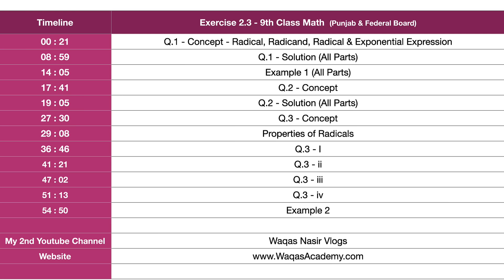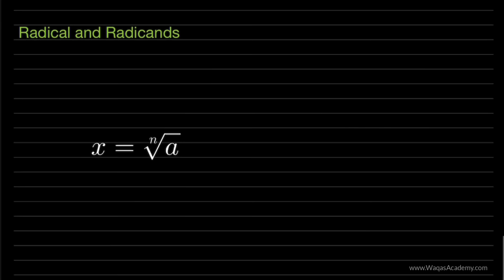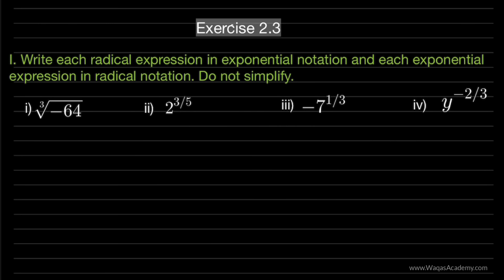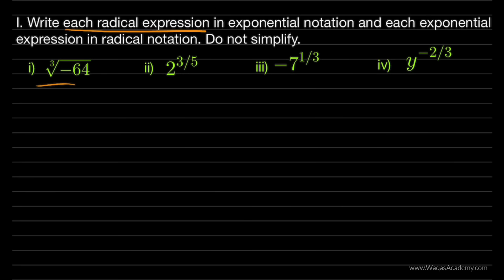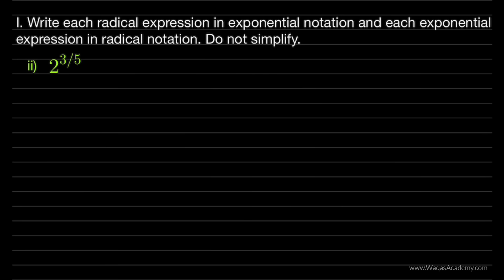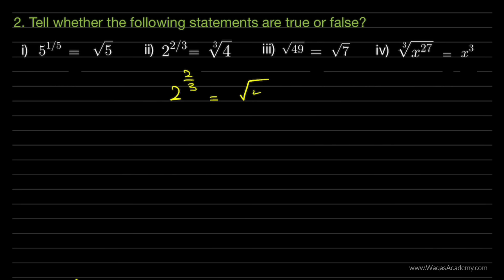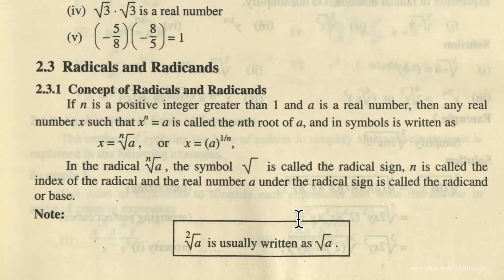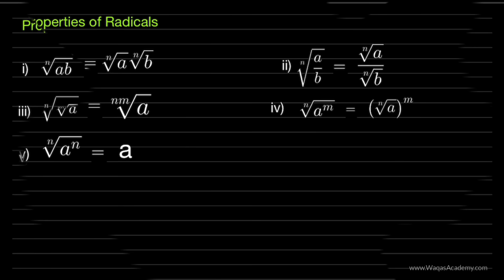Exercise 2.3 - 9th Class Math | Waqas Nasir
This exercise 2.3 of 9th class math, belongs to Punjab board & Federal Board of Pakistan.
🕒 TIMECODES
00:00 Suggestions
00:21 Q.1 Concept
00:50 Radical Expression
01:01 Radical and Radicand
03:14 Expression
05:04 Exponential Expression
07:19 Exponential & Radical Notation

08:59 Q.1 Solution
10:02 Q.1 - I
11:32 Q.1 - ii
12:26 Q.1 - iii
13:13 Q.1 - iv

14:05 Example 1
15:02 Example 1 - ii
15:43  Example 1 - iii
16:18  Example 1 - iv
16:50 Important note

17:41 Q.2 Concept
19:05 Q.2 - I
21:43 Q.2 - ii
23:29 Q.2 - iii
24:10 Q.2 - iv

27:30 Q.3 Concept
27:42 Simplify ?
29:08 Properties of Radicals

36:46 Q.3 - I
41:21 Q.3 - ii
47:02 Q.3 - iii
51:13 Q.3 - iv
54:50 Example 2